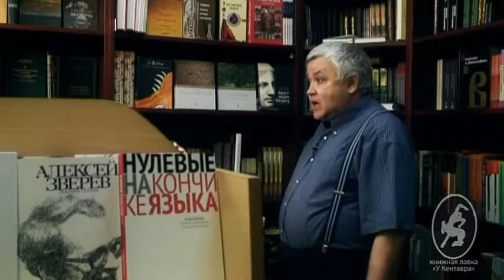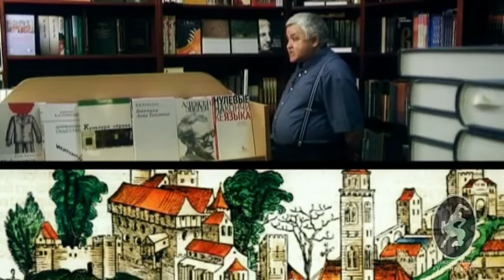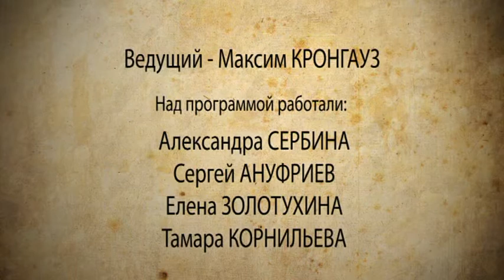Книжная среда - Е. Водолазкин "Лавр"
В этом выпуске Максим Кронгауз рассказывает о книге Евгения Водолазкина "Лавр". Роман Евгения Водолазкина «Лавр» формально о Средневековье. Однако внутри этой формы время течет нелинейно, проступая то современностью, то вечностью.